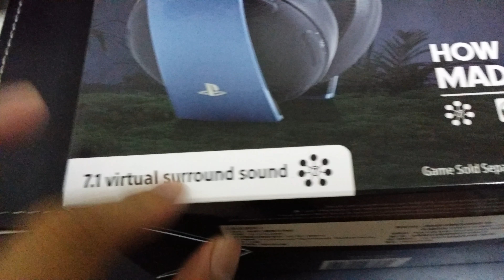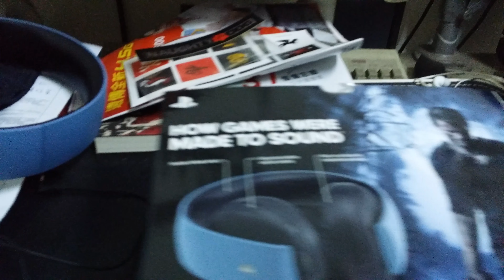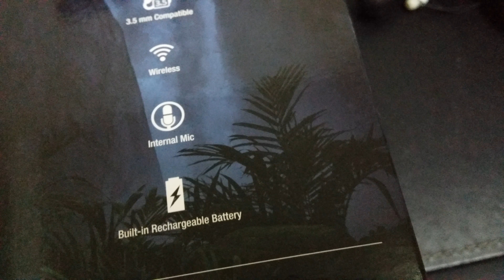UC4 秘境探險4 限量版無線耳機組(0083)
UNCHARTED 4 Wireless Stereo Headset limited edition.
秘境探險4限量耳機開箱文